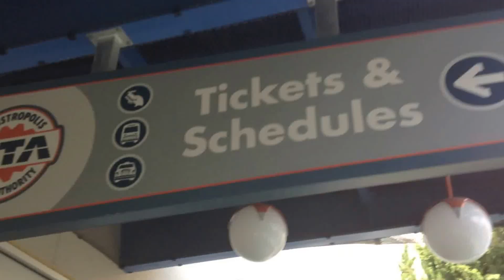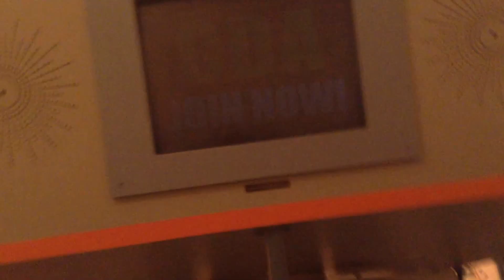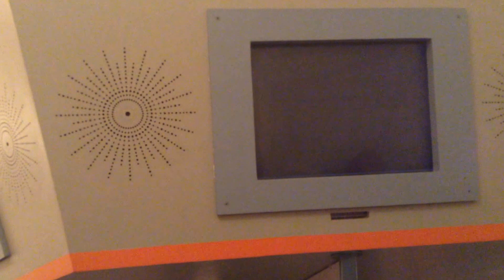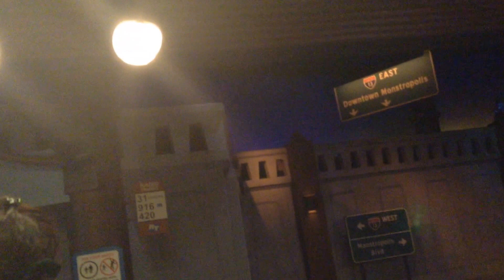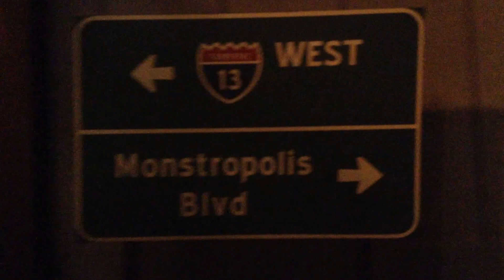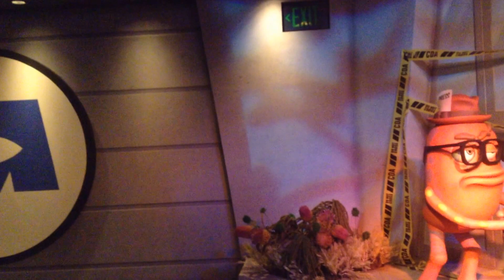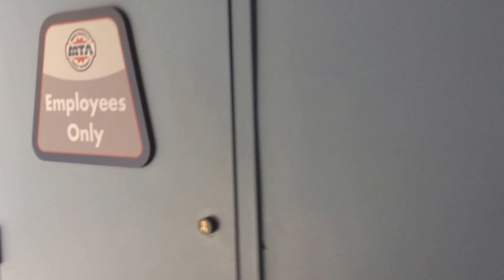Monsters Inc: Mike and Sully to the Rescue 2015 #4